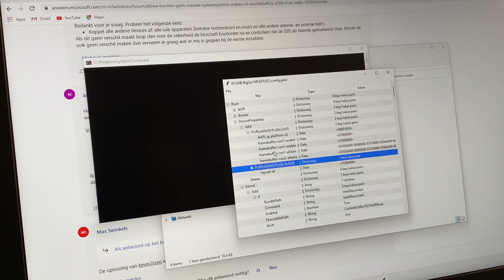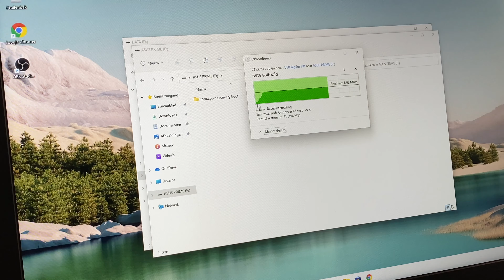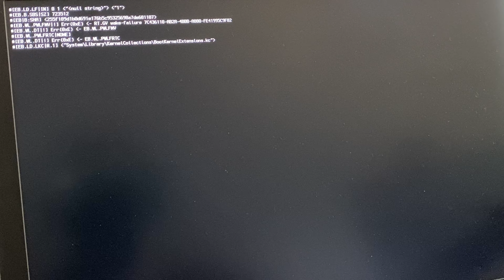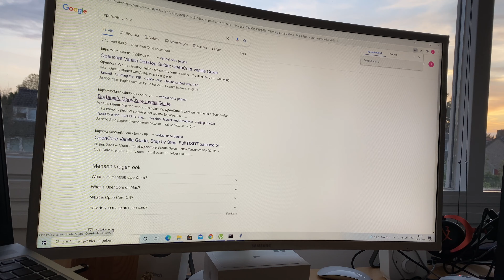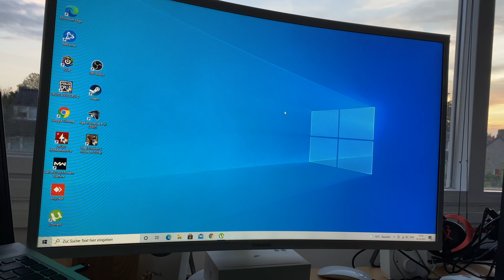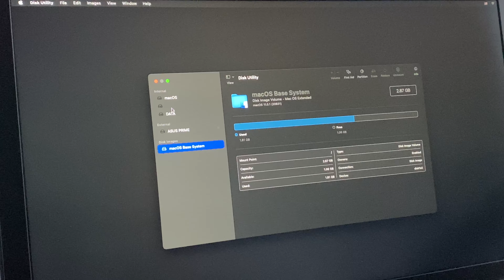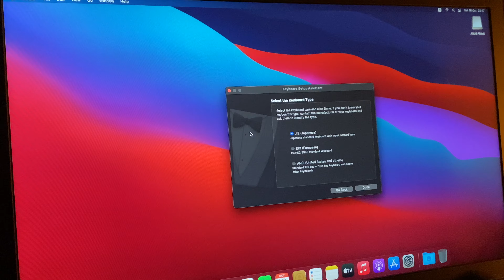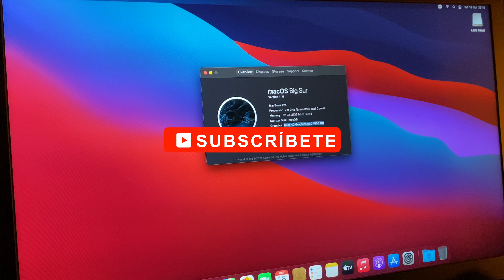Como instalar MacOS en Laptop | Dual Gráficos Intel y Nvidia (Parte 2)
Si les gusta el contenido creado en mi canal pueden hacer una donación usando PayPal